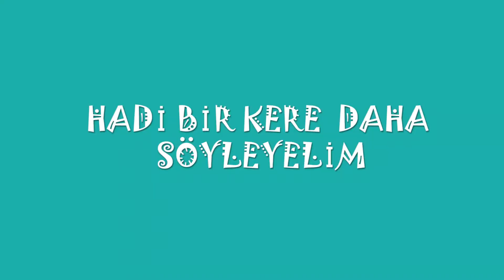TIRTIL PARMAK OYUNU - Finger Plays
Merhaba çocuklar , hadi eva kağıdından tırtıl ve ağaç yapalım videoyu izleyerek dilimize dolanacak  tırtıl parmak oyununu hep beraber söyleyelim. :)
Ben inanılmaz keyif aldım umarım sizde aynı fikirdesinizdir.

Keyifli oyunlar.